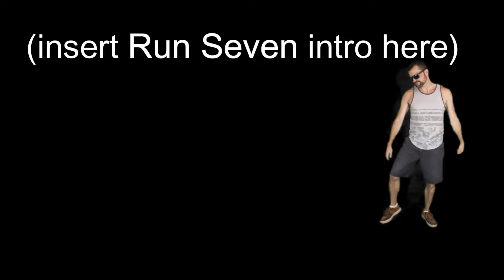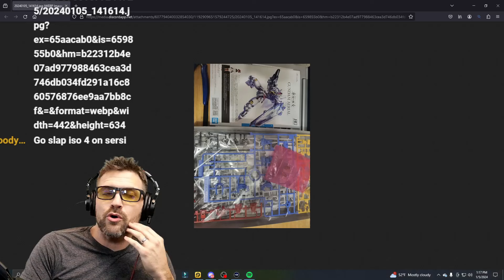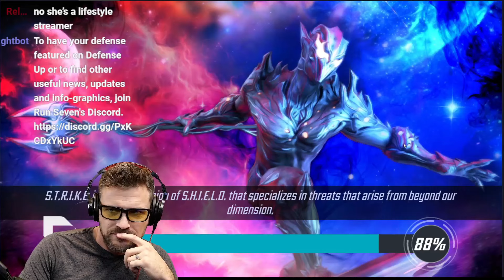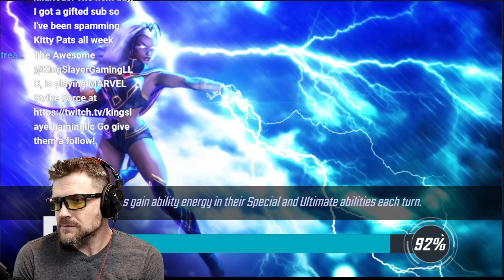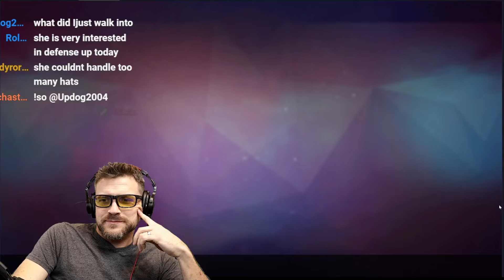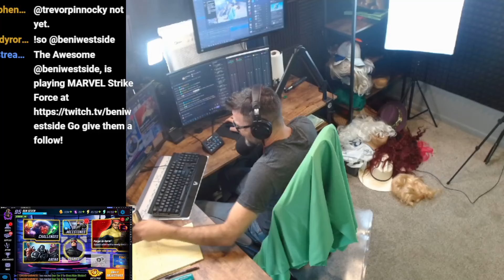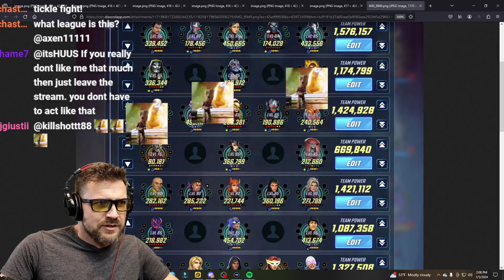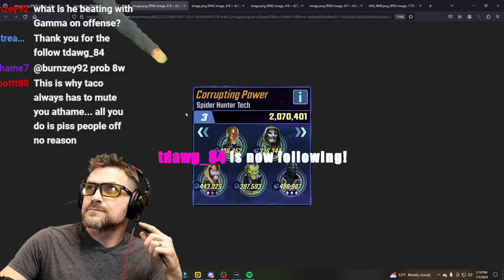Intense Defense Up Recording With Other CCs - Marvel Strike Force - MSF - Recorded 24-01-05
If you would like to feature your War or Crucible Defense on Defense UP, please take UN-cropped screen shots and send it to me in Discord with your league. Your teams will be reviewed in the order they were received.